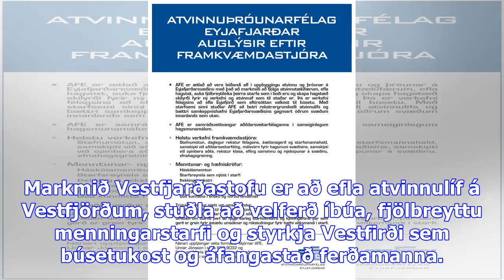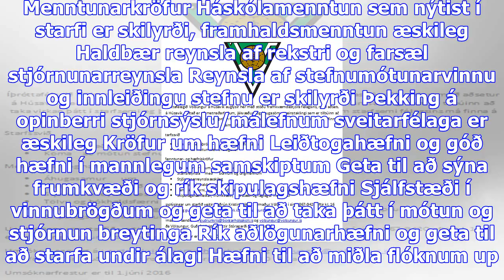Auglýst eftir framkvæmdastjóra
Stjórn nýstofnaðrar Vestfjarðastofu ses. auglýsir eftir framkvæmdastjóra til þess að leiða starfsemi...